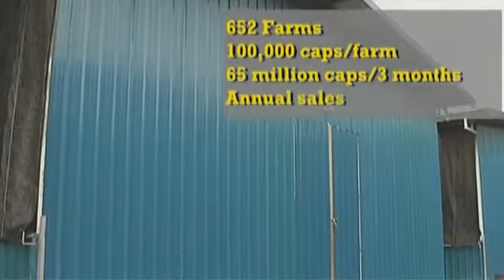Gano Excel Story Part III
Gano Excel Story